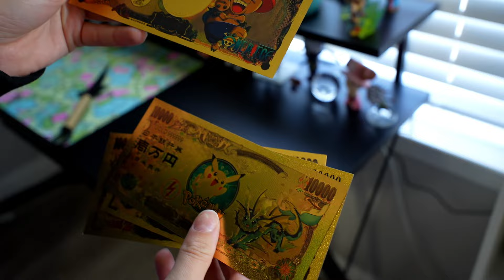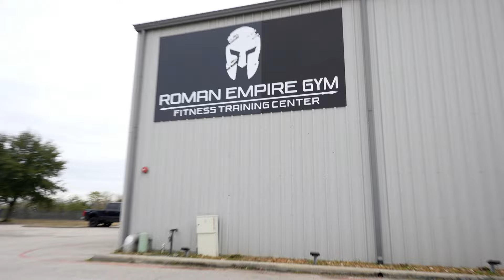Stream Setup & Gym Review Update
Videographer: Instagram @theebryanbea